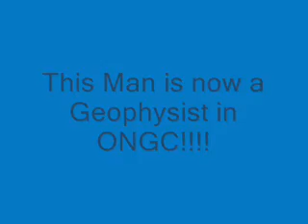pinneyum pinneyum aaro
Recorded at Sarovar hostel CUSAT,

Direction, Story, Edit, Effects, Background score.
Me!